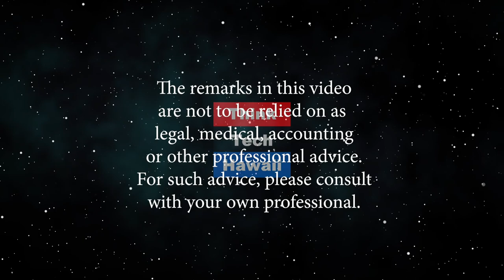President Trump in Europe: New Wine in Old Bottles (Global Connections)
President Trump's recent travel to the NATO summit in London.  An analysis of President Trump's visit to London for the 70th anniversary of the NATO alliance. The host for this episode is Jay Fidell.  The guest for this episode is Carlos Juarez.